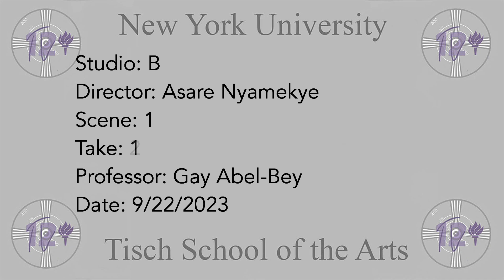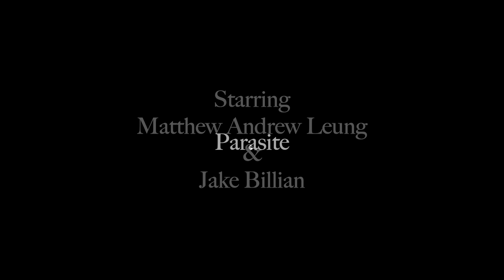Parasite tutor scene @ NYU Tisch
Jake
Matt

by Asare